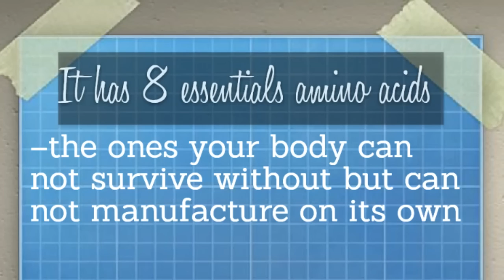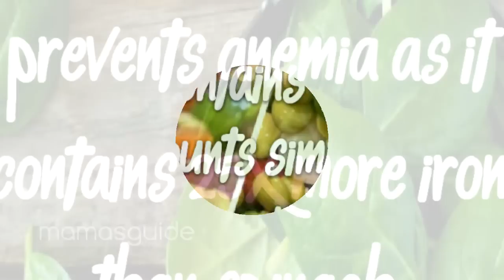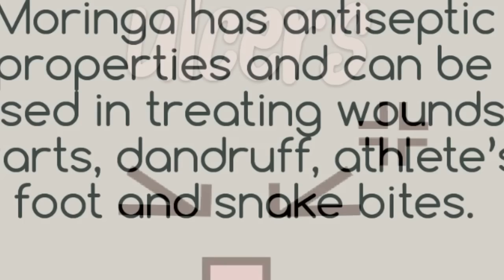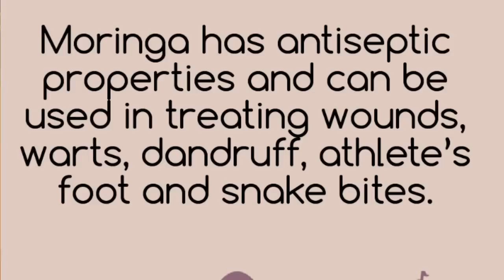The Most Healthiest Vegetable on the Face of Earth - Moringa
231 Reasons why we should eat Moringa or Malunggay. Educational video of Malunggay or Moringa Oleifera with captions. Reasons Why we should eat moringa vegetable everyday.